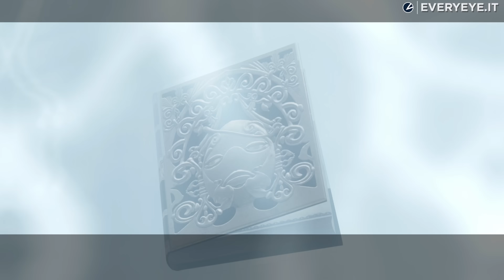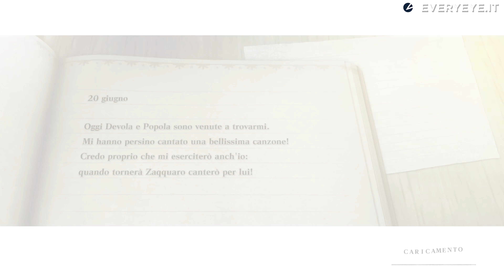Nier Replicant Recensione: un ACTION GDR UNICO ma imperfetto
Dopo molte ore di gioco possiamo esprimervi il nostro verdetto definitivo su Nier Replicant, la riedizione, a metà tra remake e remastered, dell'opera di Yoko Taro. Un action gdr unico ma imperfetto, riproposto nella sua forma migliore.